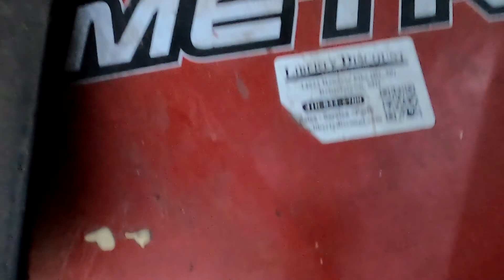NO COMETAS MI ERROR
ESTE VIDEO ES PARA DARTE ALGUNOS TIPS DE JARDINERIA Y OTROS